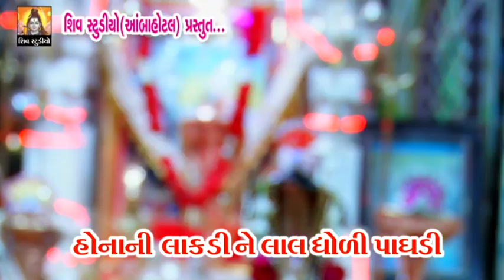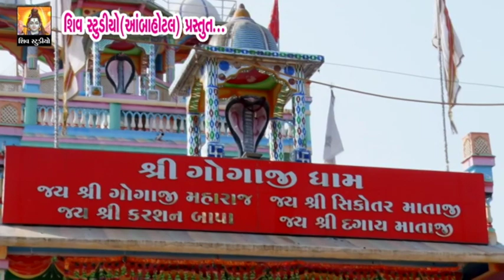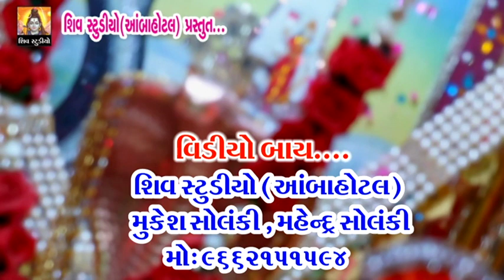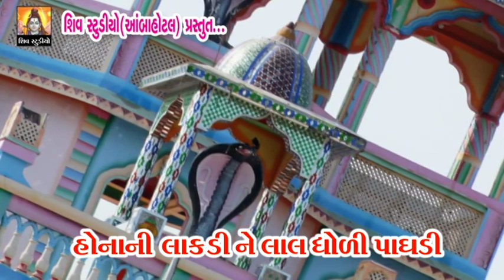NEW SONG 2018 II HONANI LAKARI NE LAL DHORI PAGARI IIDHANRAJ VANJARA II FULL HD.mp4